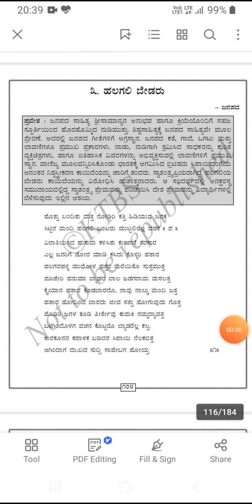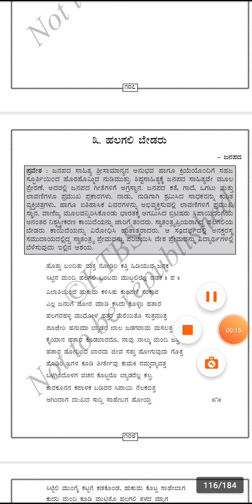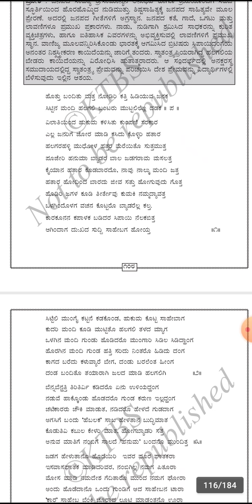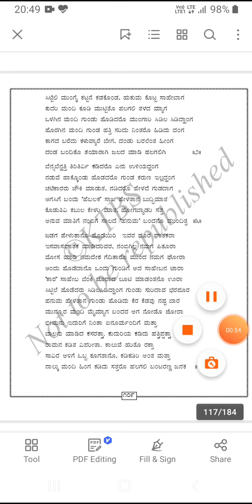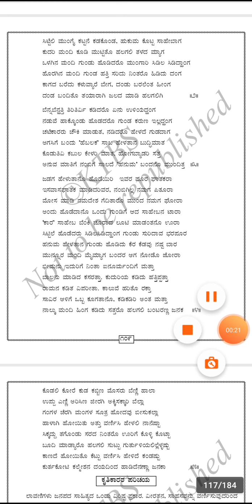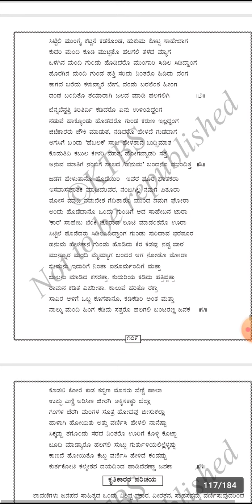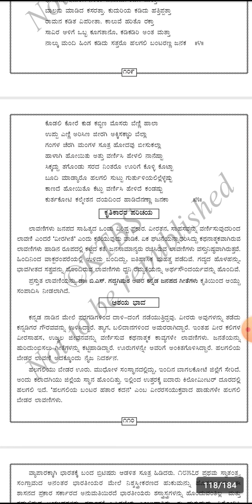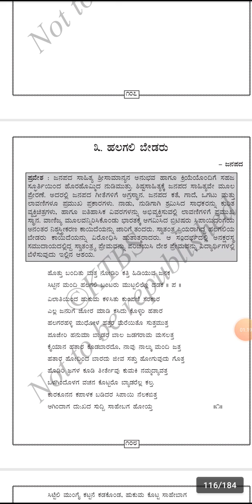10th standard kannada 3rd chapter explanation/Halagali Bedaru/watchunderstand/by m n Coaching centre